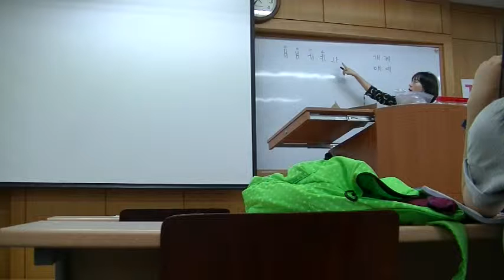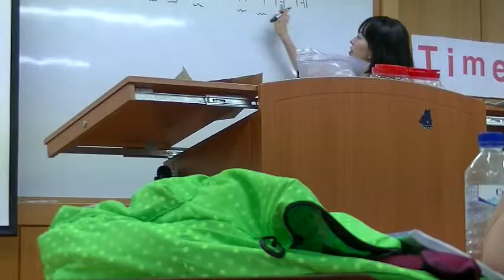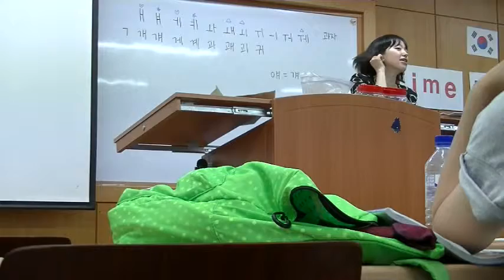Korean Class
Just a quick video of my Korean class and our teacher Ms. Choi. She's funny :)